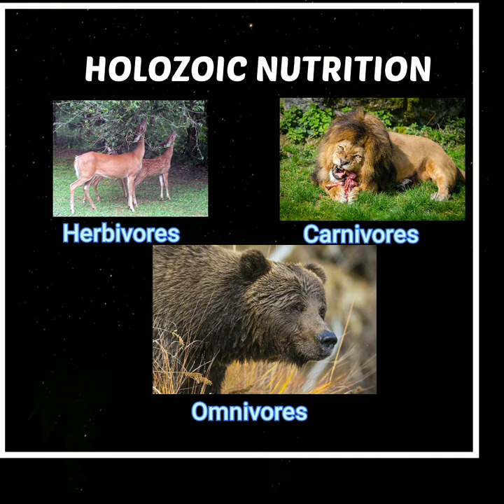DIFFERENT TYPES OF NUTRITION...